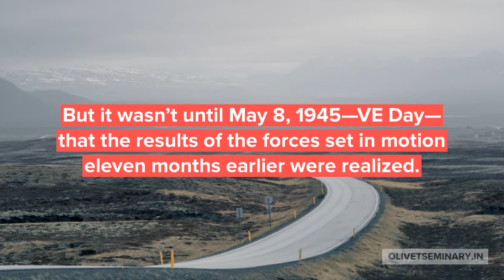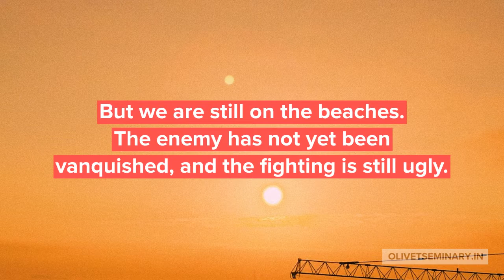How can Jesus both bring God’s reign to earth and yet speak of it as coming in the future?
God's kingdom of "already but not yet" has been discussed in this video. A short analogy explains very clearly to help us understand this concept of God's kingdom.